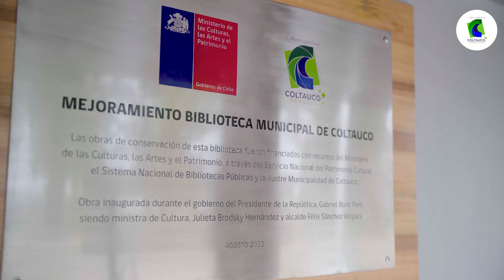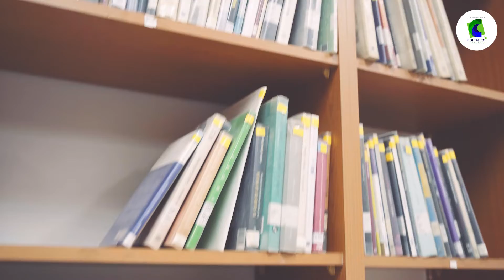REINAUGURACIÓN BIBLIOTECA COLTAUCO